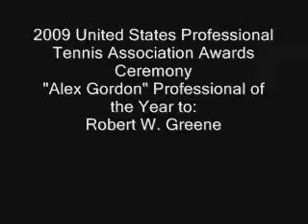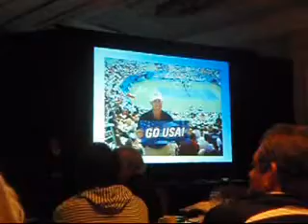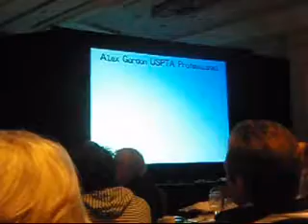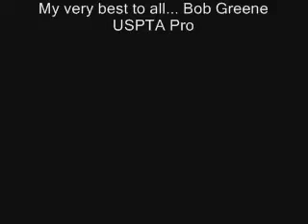USPTA 2009 Tennis Professional of the Year, Robert W. Greene Jr.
The United States Professional Tennis Association's 2009 "Alex Gordon" Professional of the Year Award Presented to Robert W. Greene Jr. of Rangeley, Maine USA. This is the highest honor a USPTA Tennis Teaching professional can receive. Robert served as Chairman of USA Olympic Tennis from 2007 through 2009 and had oversight of the teams at the 2008 Beijing Summer Olympics and 2007 Rio Pan-Am Games. He has been ranked as high as number three in men's national doubles by the USPTA.